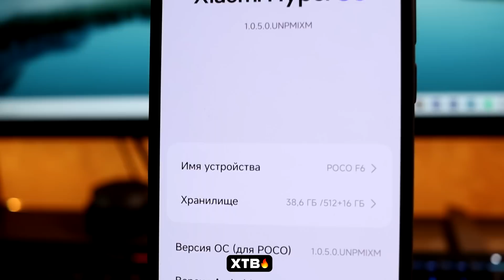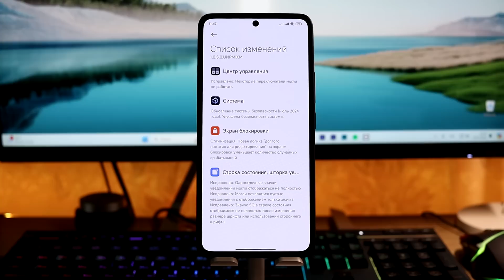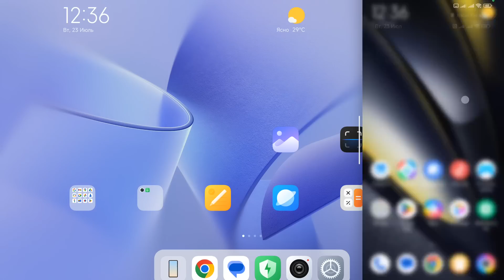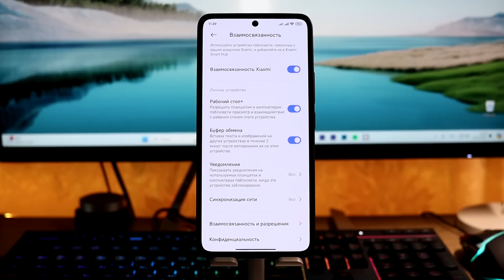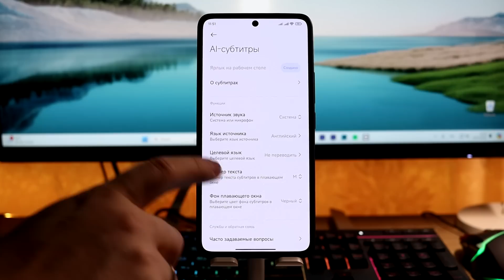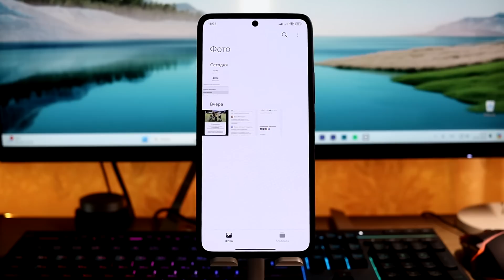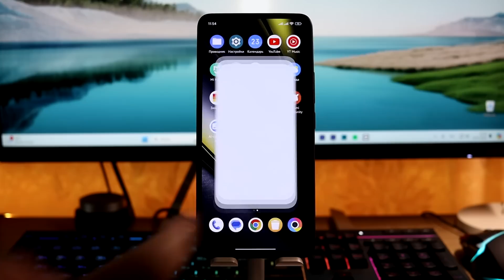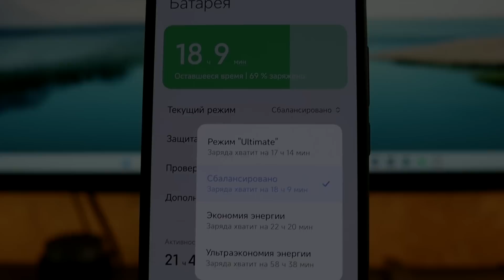🚀 Пришла Новая HyperOS 1.0.5 с Android 14 // Ну, Почти HyperOS 1.5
🚀  Вышла новая HyperOS 1.0.5 Global c Android 14 - неужели это та самая HyperOS 1.5?

👉 Содержание видео:
00:00 - Начало
00:30 - Список изменений
01:32 - Фишка редактора Экрана блокировки
02:05 - Рабочий режим "Взаимосвязанность"
03:08 - Строку состояния не пофиксили :(
03:31 - Прокачали "Улучшенные текстуры"
04:13 - Рабочие AI субтитры
04:38 - AI в Галерее
06:11 - Оптимизация и быстродействие в прошивке
06:54 - Тест синтетики
07:36 - Стоит ли обновляться?